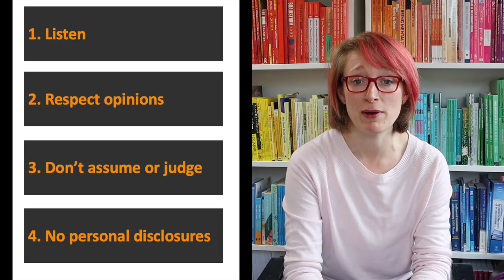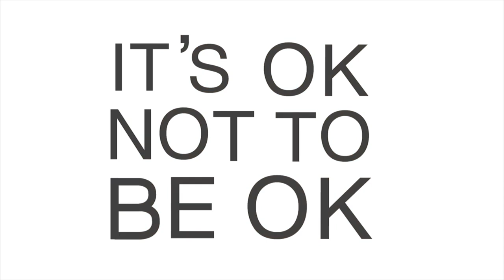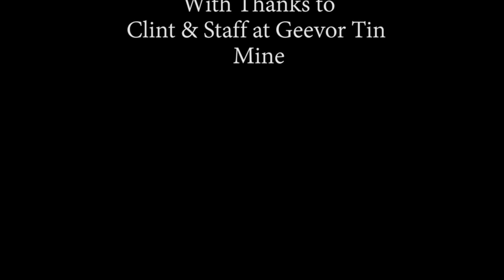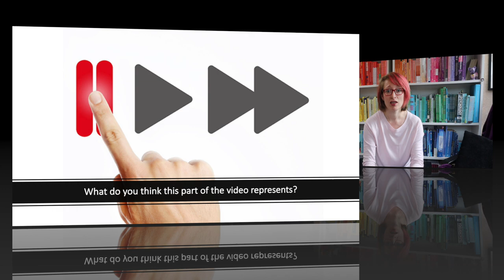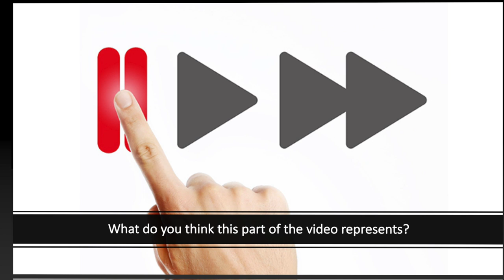KS3/4 LESSON | It's okay not to be okay: a film and lesson about mental health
This video is a walk through lesson which looks at the film 'It's okay not to be okay' developed by young people from Cape Cornwall School as part of HeadStart Kernow.  The video includes questions for discussion and pause points as well as input from the pupils who made the film about why they created it and their opinions on some of the questions it raises around mental health.

There is also an accompanying Teacher Guidance video which it is worth watching before you deliver the lesson

Further sources of support and information:

A place to get help with your mental health and wellbeing – by young people, for young people

find out more about making this film and how you can get involved…

Confidential support via phone / online

Shout
Text ‘shout’ to 85258
24/7 crisis text-line

Samaritans
24/7 helpline